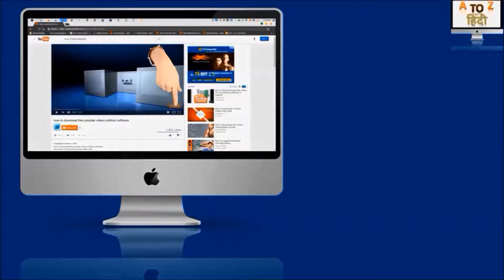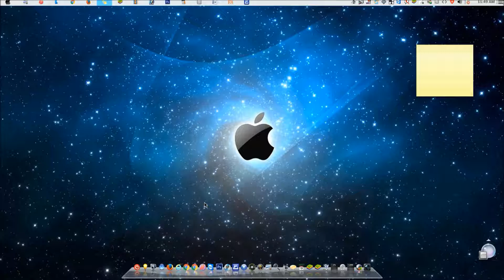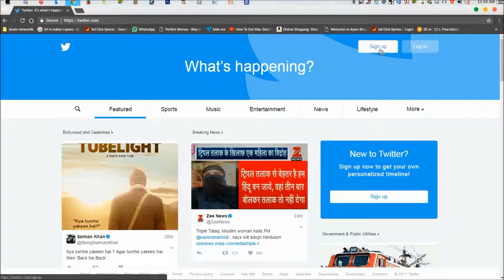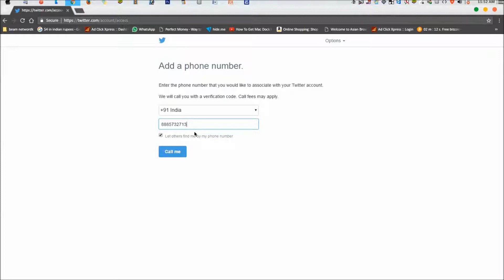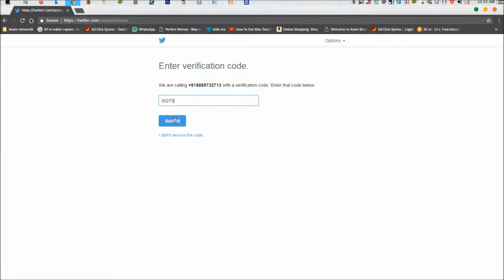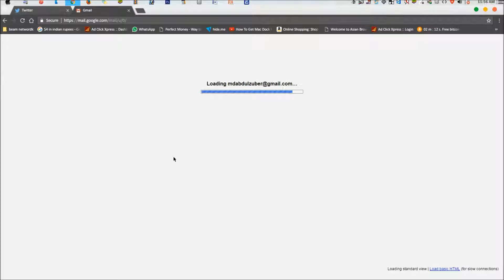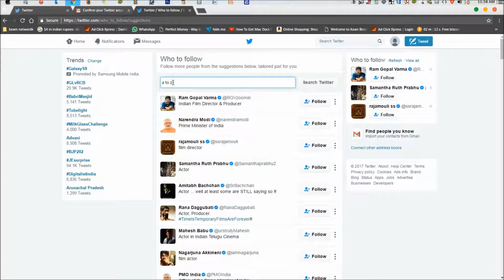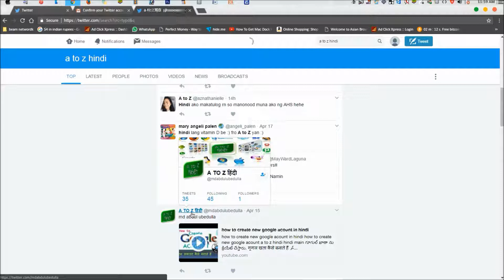how to create new twitter account in hindi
how to create new twitter account
twitter account kaise banate hain
how to create new twitter account a to z hindi